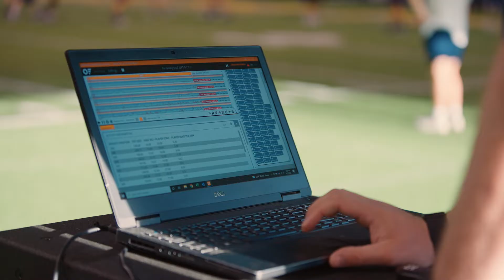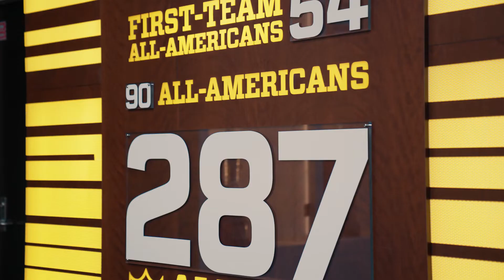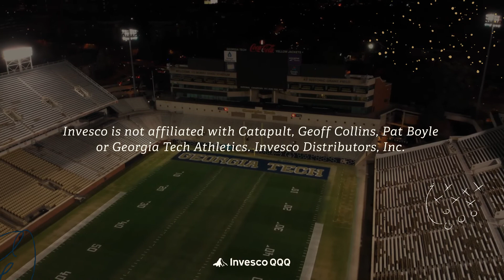INVESCO: Innovate to Accelerate EP. 05